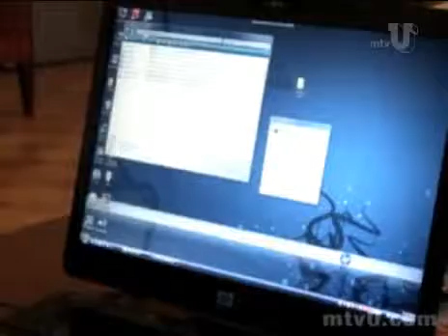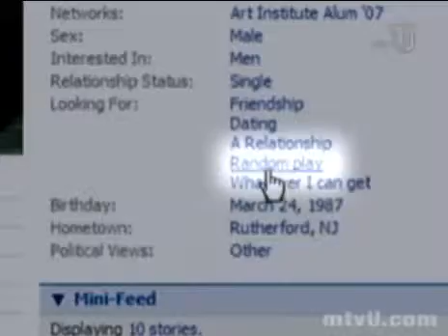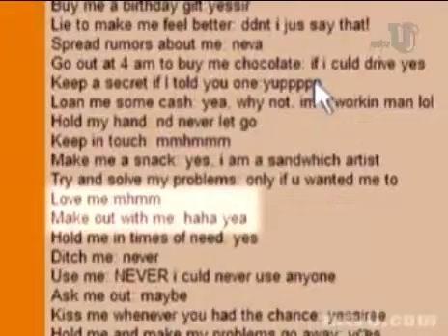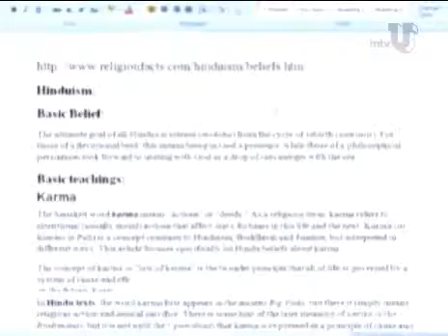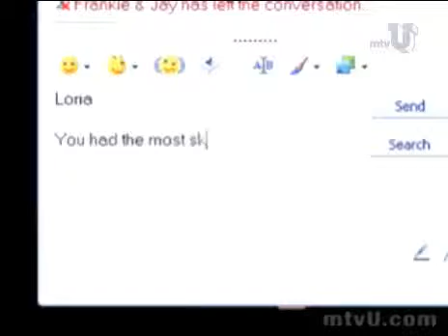Meet Or Delete Student Designers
Pamela Jagdeo and Ben Oduro on MTV's "Meet or Delete" with Fashion Designers "Heatherette", Traver Rains and former Club Kid Richie Rich.